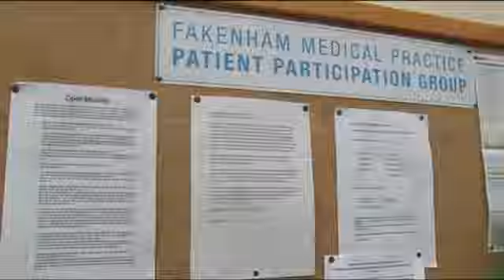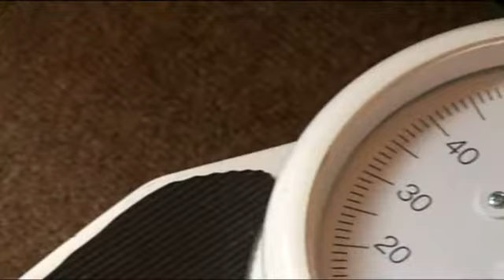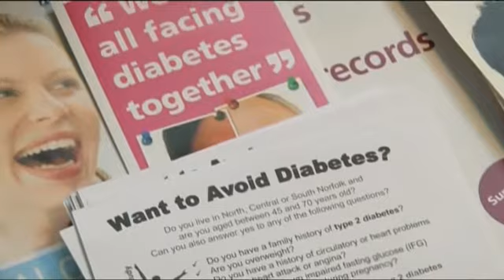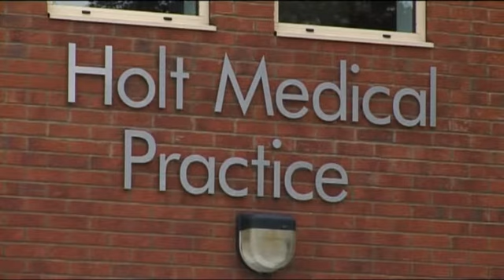Norfolk NHS Patient Participation